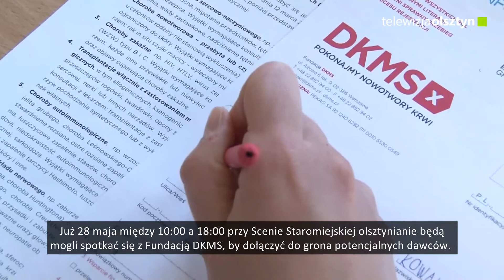Co słychać w Olsztynie? Odcinek 154